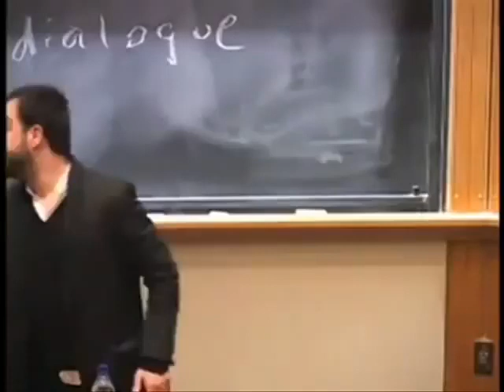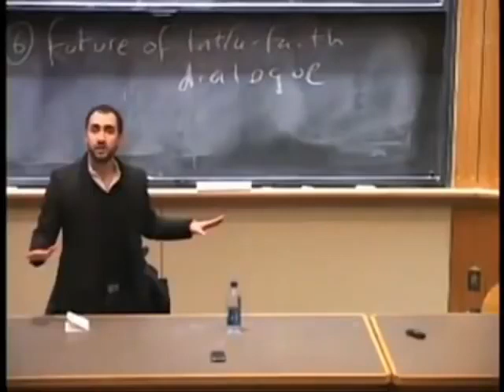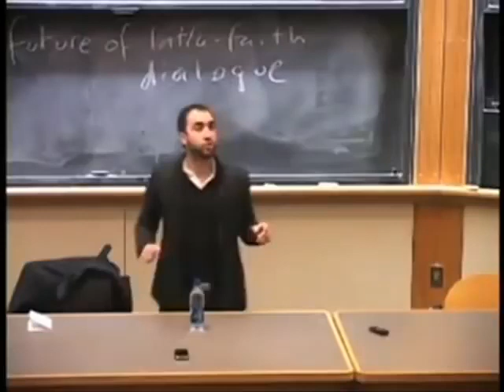Self Flagellation (Zanjeer Zani) is not allowed in Shia Islam | Syed Ammar Nakshwani